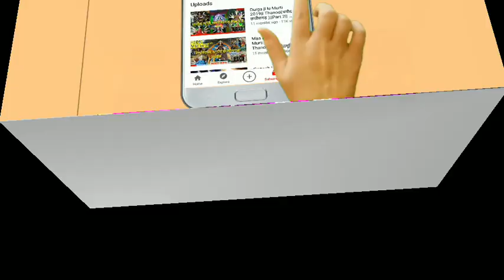Raj dhumal durg || Sher baja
RAJ Dhumal

Dhumal 2020

raj dhumal group 2020

raj dhumal group

raj dhumal party

raj dhumal half setup prize

raj dhumal sher baja

raj dhumal gaura gauri song

raj dhumal durg 2019

Shubham Dhumal

Dhumal Unlimited

KGN Dhumal

Dhumal World

Tiger Dhumal

tiger song